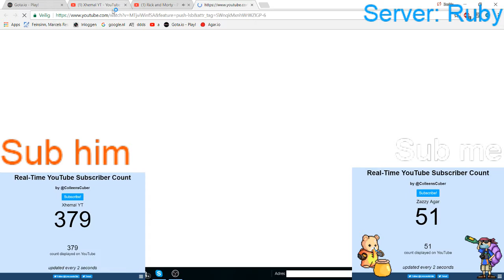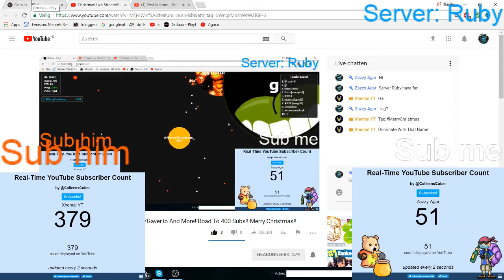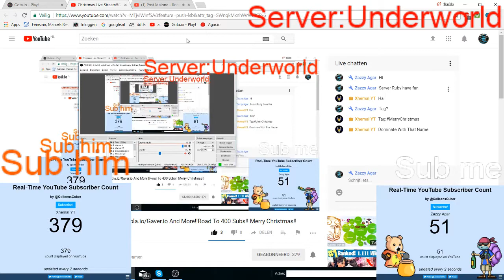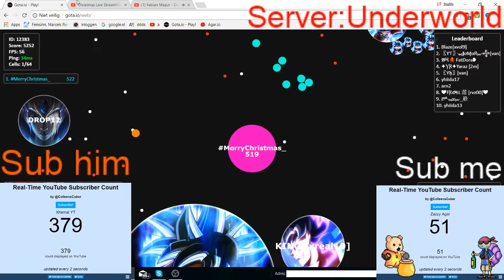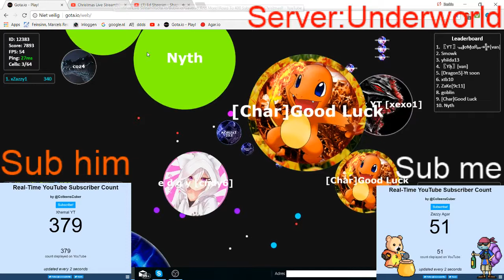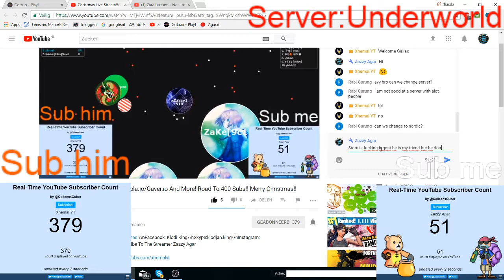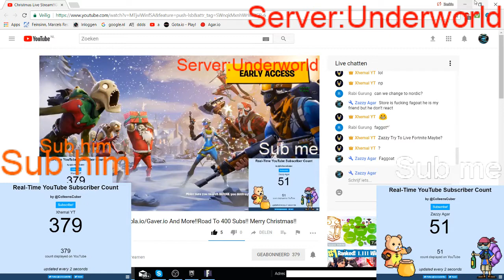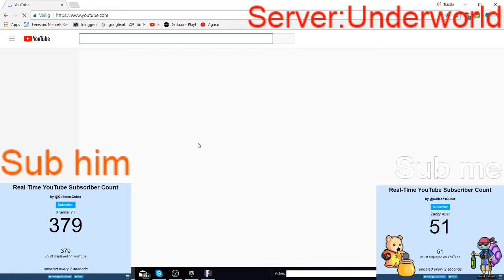Fornite Battle Royale Live!!Road To 400 Subs!! Merry Christmas!!